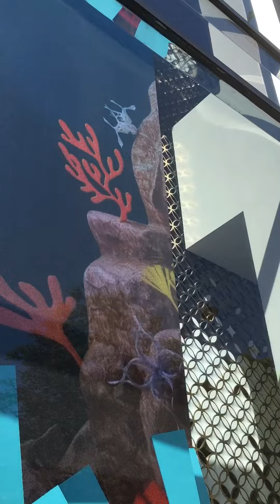One of the Best sculptures